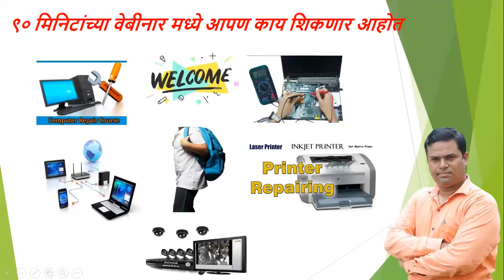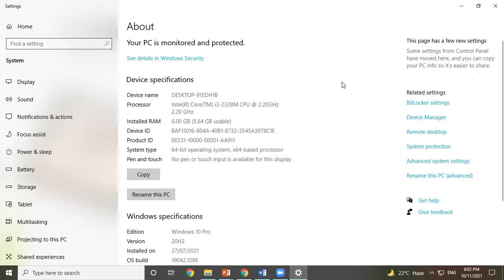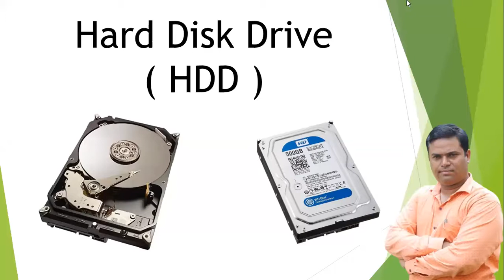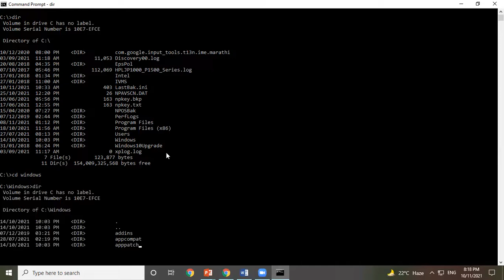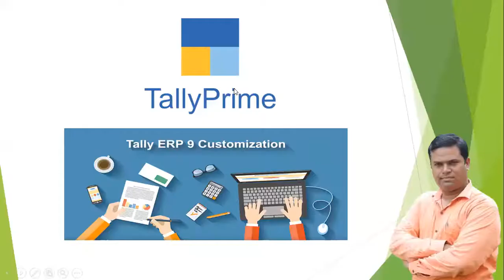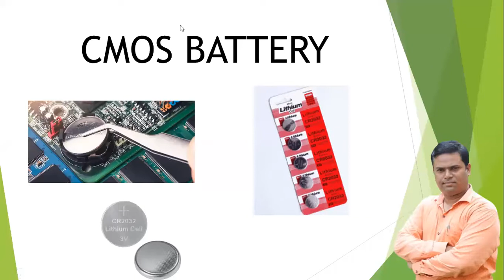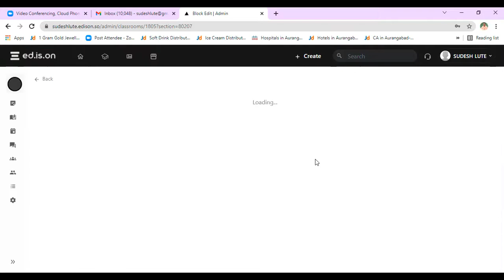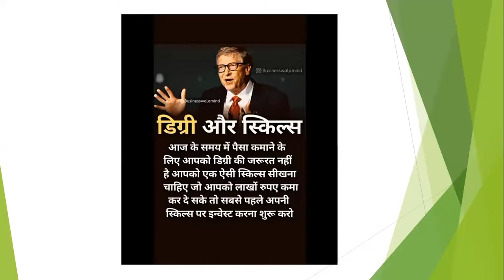कॉम्पुटर , लॅपटॉप , प्रिंटर , सीसीटीव्ही , कॅमेरे दुरुस्ती शिका ....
त्वरा संपर्क करा..

सुदेश लुटे